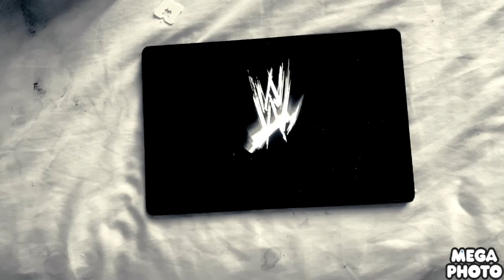May 9, 2023